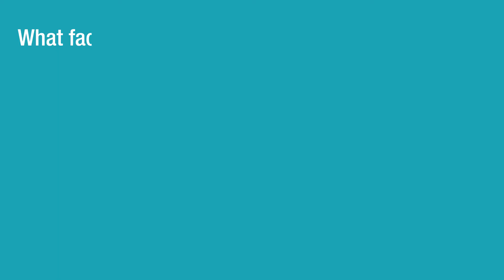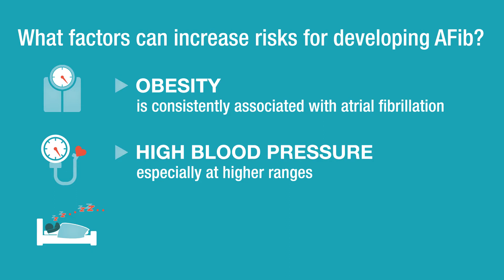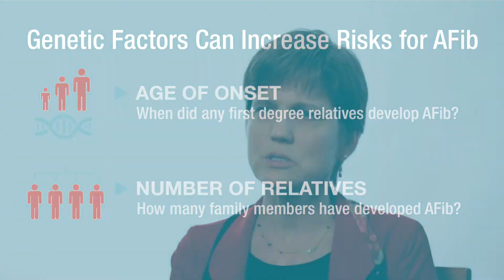Is Atrial Fibrillation preventable?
Emelia J. Benjamin, MD, ScM discusses the risk factors and ways to prevent atrial fibrillation. Learn more about preventing or living with AFib